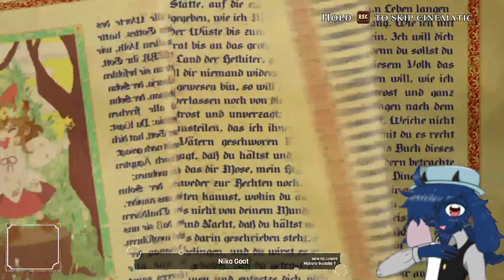ITS FINALLY OUT FELLAS - Let's Play Little Goody Two Shoes (Livestream #1)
IT FINALLY DROPPED SO WE PLAYING IT TODAY ON THIS NICE HALLOWEEN!

Wanna see more? Catch my next stream!

THANK YOU ASTRAL SHIFT FOR MAKING AN AMAZING GAME! LOVING IT!

Timestamps for you fellas!
0:00  Stream Starting
12:59 LGTS Opening Reaction
15:16 All the Content from the Demo
1:17:42 Freya Date cause we did leb's in the demo (Demo Content)
1:28:28 Back to Demo Content
2:11:18 Elise's Song (Main Game Content)
2:12:48 She did all of that in public- (Main Game Content)
2:21:10 MYSTERIOUS CREEPY OLD LADY (Main Game Content)
2:27:29 Angry Lebkuchen action (Main Game Content)
2:33:30 Back to Main Game Content
2:41:32 Muffy is a real one! (Main Game Content)
2:43:00 Me mad at Rozenmarine for a good while (Main Game Content)
3:01:43 Back to Main Game Content
3:17:12 Lebkuchen Date (Main Game Content)
3:26:33 Back to Main Game Content
3:37:32 Rozenmarine being SUS (Main Game Content)
3:45:31 Witching Hour (Main Game Content)
4:17:51 I thought it was a doll... (Main Game Content)
4:21:44 Boss 1? Rage I guess (Main Game Content)
4:30:25 Flocke being sus now (Main Game Content)
4:34:01 Back to Main Game Content
4:45:42: Bye Horses (Main Game Content)
4:48:37 Back to Main Game Content
4:52:51 Rozenmarine Date (Main Game Content)
4:57:59 Back to Main Game Content
4:59:39 Lebkuchen Date 2 (Main Game Content)
5:07:18 Them Horses
5:12:04 Back to Main Game Content
5:21:19 These Crows... (Main Game Content)
5:35:07 Back to Main Game Content
5:44:27 Witching Hour 2 and Rozenmarine sus AGAIN (Main Game Content)
6:35:31 Boss 2 and Lots of Rage (Main Game Content)
6:46:19 THAT IS NOT ROZENMARINE (Main Game Content)
6:48:00 Ngl I feel sorry for her right now (Main Game Content)
6:49:33 Rozenmarine's Song and Backstory (Main Game Content)
6:51:33 Back to Main Game Content
6:54:55 We're screwed...(Main Game Content)
6:59:09 Back to Main Game Content
7:05:11 Its getting real sus now (Main Game Content)
7:14:01 Stream End